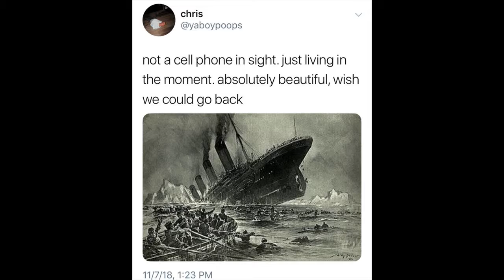new video - 2019 - 2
About: fun ka daily doze is a youtube channel where you will find funny videos  technical videos new videos all types of videos..Must watch new funny😂 😂comedy videos 2019 - episode 35 || funny ki vines ||.Most shocking cctv viral videos around the world 2017.The most satisfying slime videos ever!Amazing video - shocking unbelievable real videos around the world 2017 ..Must watch new funny😂 😂comedy videos 2018 - episode 17|| funny vine..Must watch new funny😃😃 comedy videos 2018 - episode 32 || funny ki vines ||..Hot video song | akh lad jaave | hot romantic killer video | new hit punjabi songs 2018.

Must watch new funny😂 😂comedy videos 2018 - episode 13 || funny ki vines ||.
If you want more cool slime videos i would recommend you amazing ig - ..Must watch new funny😂 😂comedy videos 2018 - episode 17|| funny vine.
We generally shoot our videos from rajbari  dhaka  bangladesh but because of some special videos we are to go other places or districts.Must watch new funny😂 😂comedy videos 2019 - episode 32 || funny ki vines ||.Must watch new funny😂 😂comedy videos 2018 - episode 13 || funny ki vines ||.We make this video with some fail funny videos and mixed some comedy videos .New hindi video song 2019 || rahul ranjan || hit video song 2019.Must watch new funny😂 😂comedy videos 2018 - episode 17|| funny vine.Subscribe to yamla records for latest and new videos             .

Must watch new funny😂 😂comedy videos 2019 - episode 18 - funny vines || sm tv.New hindi video song 2019 || rahul ranjan || hit video song 2019.
Must watch new funny😃😃 comedy videos 2018 - episode 35 || funny ki vines ||..Kgf: gali gali video song | neha kakkar | mouni roy | tanishk bagchi | rashmi virag | t-series.Must watch new funny😂 😂comedy videos 2018 - episode 17|| funny vine..Must watch new funny😂 😂comedy videos 2019 - episode 35 || funny ki vines ||.

Must watch new funny😂 😂comedy videos 2019 - episode 18 - funny vines || sm tv.